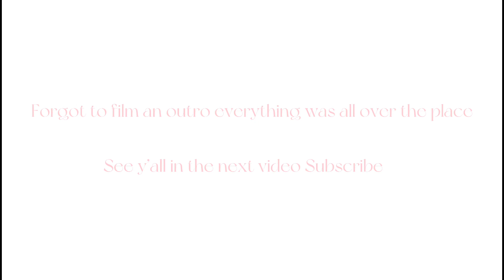BIRTHDAY PREP VLOG pt.2